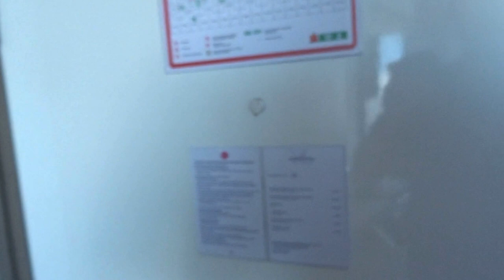Novotel Wroclaw Centrum - Executive Room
Hotel Review: Executive Room im 4 Sterne Hotel Novotel Wroclaw Centrum